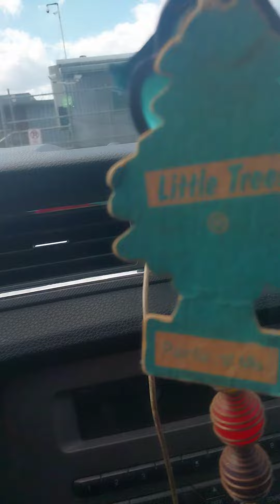IS IT WORTH SCRAPPING METAL IN FLORIDA? COME ALONG AND SEE